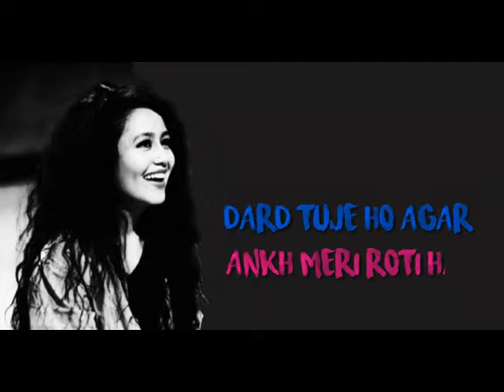Subha ka chain mera saam ka sukoon hai . WhatsApp status song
Full Screen Video Status